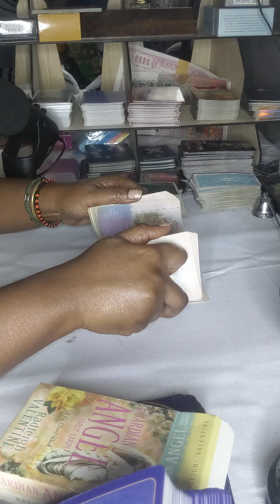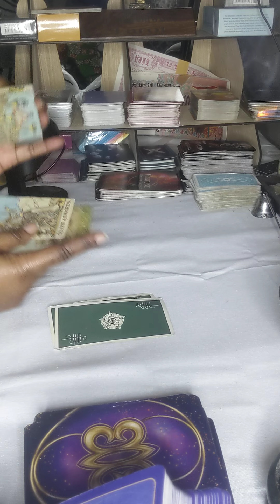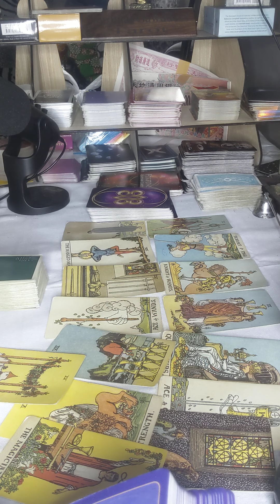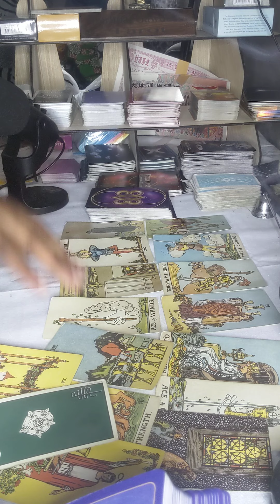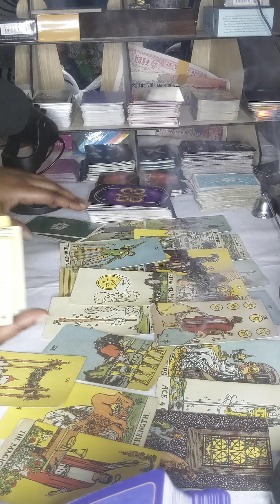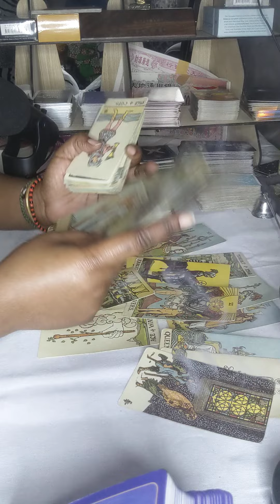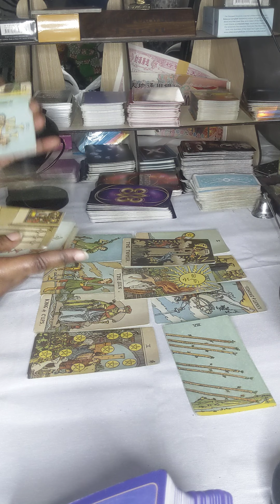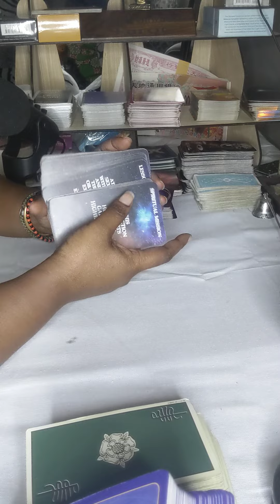Aquarius ♒ Twin Flame in The MATRIX! Do you have the patience?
127 Jonesboro Road
ste 1001